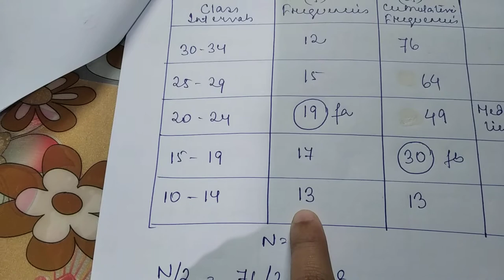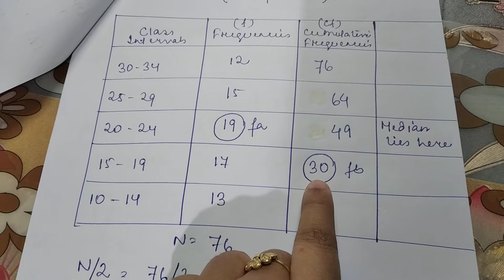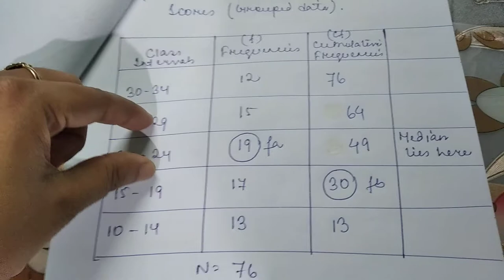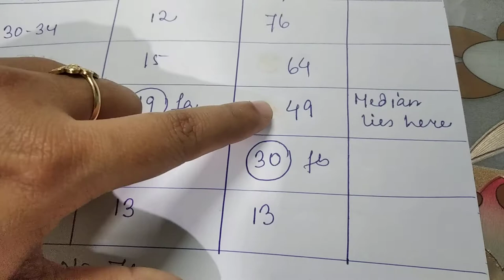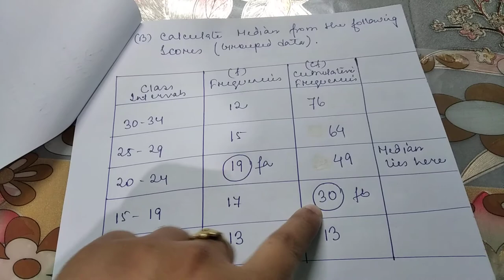How to calculate Median (Sudipta's Class)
In this particular Video, I have discussed - "How to Calculate Median". The Concept and Properties of Median is already presented in my Power Point Lecture Video. Here, the numerical calculation of Median is presented. The link of that power point video is